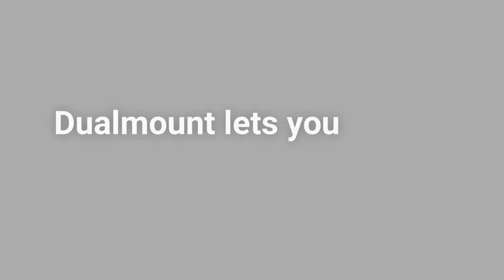Dualmount Granite Composite PR6040-DM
Dualmount sinks give you the ability to choose the if you want to topmount or undermount your sink.